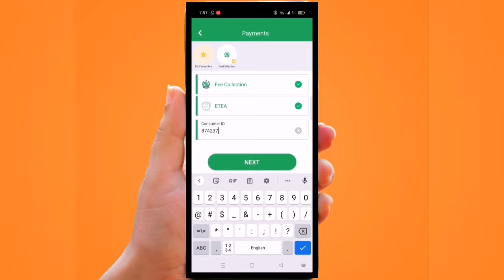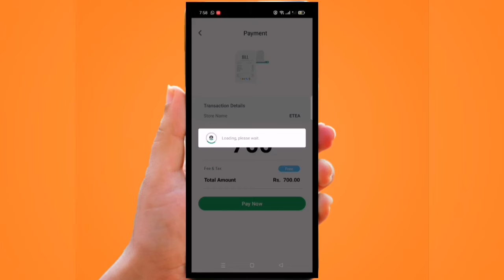How To Pay ETEA Fee Through Easypaisa | Transact ETEA Chalan On Easypaisa app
How to submit Etea challan fee through Easypaisa app.

Home ~more~ payments~ Challans~  Click on fee collections ~ Etea ~ Consumer ID then click next ~on next page click on Pay now~allow easypaisa if location if required ~ then click pay now~then Save record to gallery. Save as pdf or take a screenshot as your proof.
How to pay etea fee on easypaisa
How to pay etea fees on easypaisa
How to pay etea chalan on easypaisa
How to pay etea